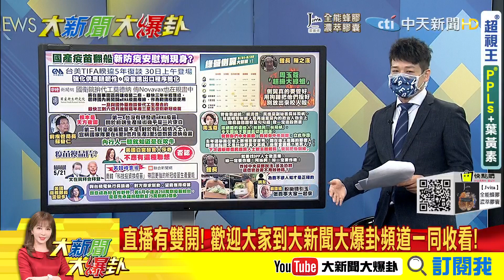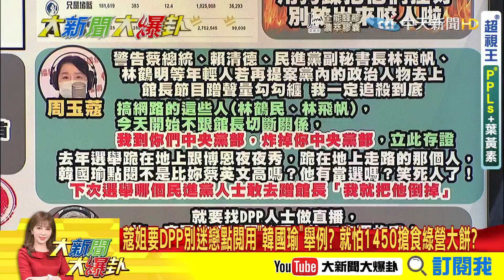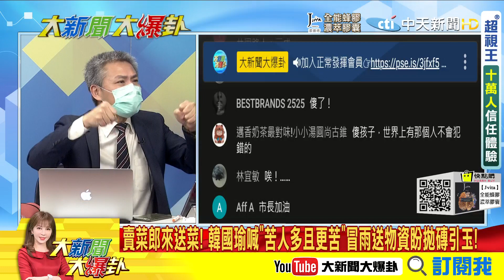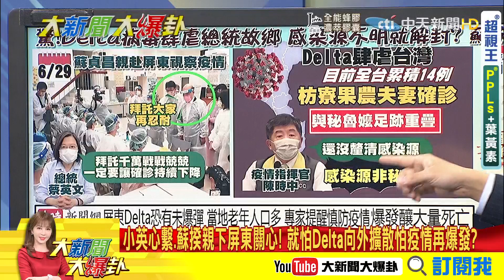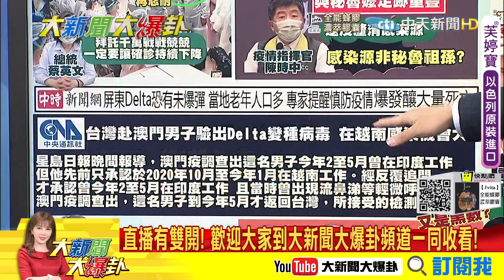【大新聞大爆卦中】Delta侵屏東蘇揆急南下 總統上火線怕傷本命區? @大新聞大爆卦HotNewsTalk 20210630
總統心繫.蘇揆親下屏東坐鎮! 怕Delta向外擴散傷到DPP本命區?
屏東12人染Delta變異病毒! ""感染源不明""恐還有黑數?

《精彩回顧》
【大新聞大爆卦】彭博-全球防疫韌性慘摔 台變倒數連非洲國家都不如?蘇喊小英買疫苗很辛苦要國人珍惜 還在回味去年防疫勇?@大新聞大爆卦 20210629
【大新聞大爆卦】美國邁阿密大樓塌 小英哀悼心與受難者同在?新冠肺炎奪623條國人性命 政府有跟百姓站一起? @大新聞大爆卦 20210628
【大新聞大爆卦】印度變種-病毒突破國門 祕魯返台祖孫染疫這次擋的住?蔡撐-香港蘋果卻關中天好諷刺 蹭香港不顧國人?@大新聞大爆卦 20210625
【大新聞大爆卦】EUA審查前審委陣前換將!護航-高端不演了?三級續延雙北害的? DPP忙""誅侯滅柯""忘防疫?@大新聞大爆卦 20210624
【大新聞大爆卦】三級警戒三度延長至7月12日 阿中要全民再忍耐?忍多久?阿中曝原因-""防疫鬆懈了""? 暗示民眾不守規定?@大新聞大爆卦 20210623